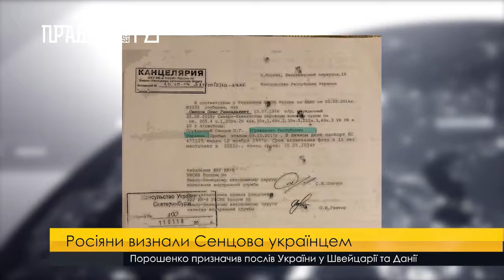Росіяни визнали Сенцова українцем